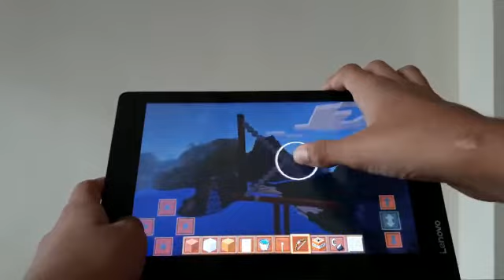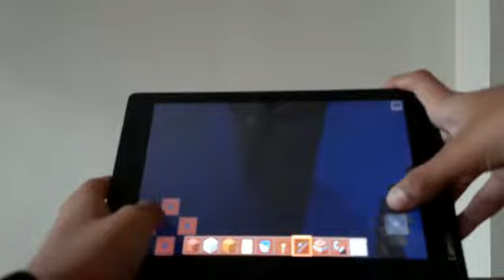I made a design and TNT explosion🔥🔥🔥👋✌️📚🌎🆗😃😃😃🏂🏄😌😌😥😥😨😧😦😮